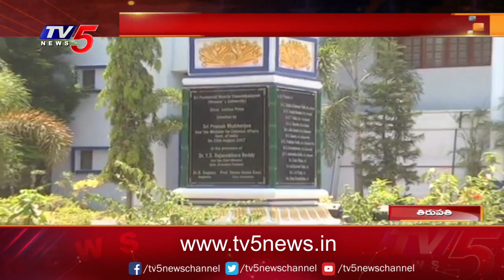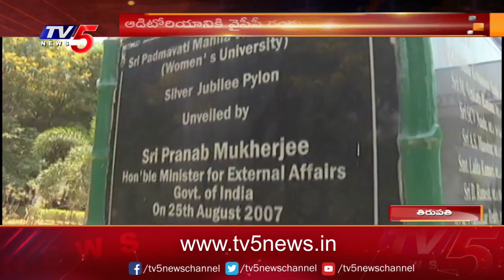Tirupati: యూనివర్సిటీ ఆడిటోరియానికి వైసీపీ రంగులు: Sri Padmavati Mahila Visvavidyalayam | TV5 News